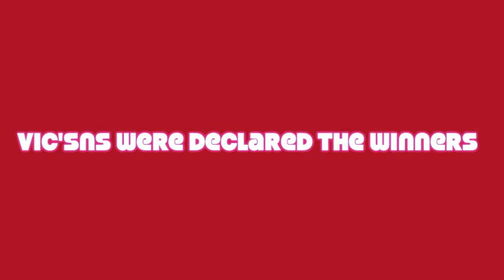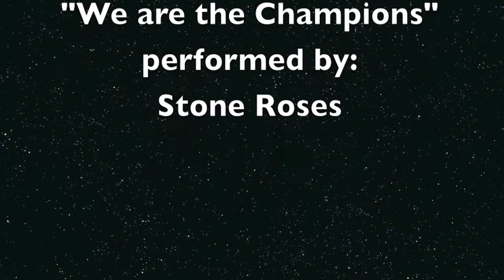2014 08 16 Air Band Competition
The Victoria Newcomers' Club
Victoria Dragon Boat Festival
Vic Vic'sns